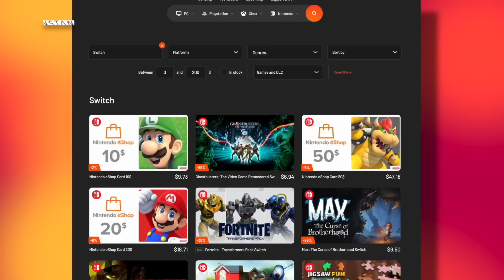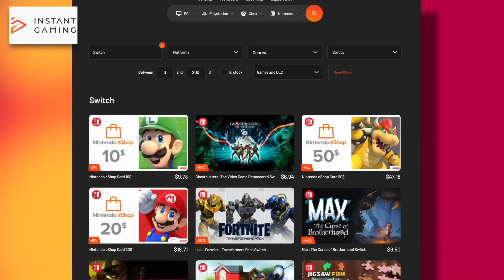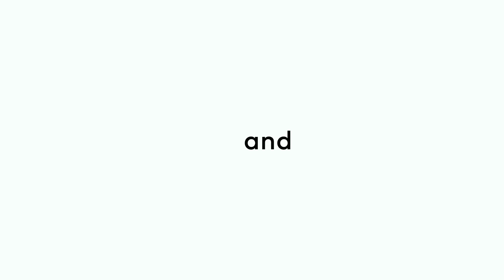New Switch 2 Game Trailers Are Coming SOON?!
Check Out Instant Gaming Here! -